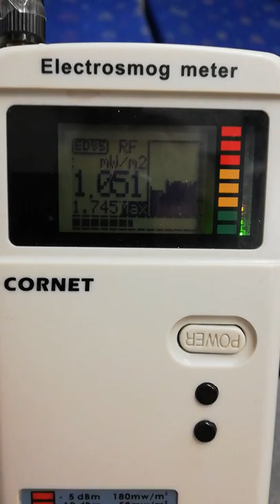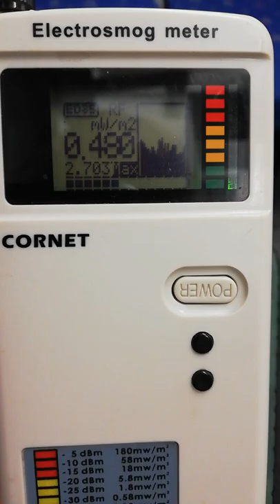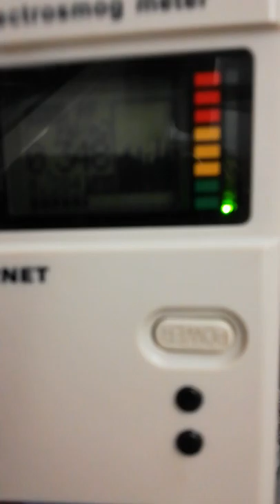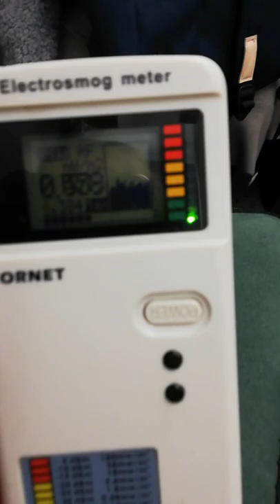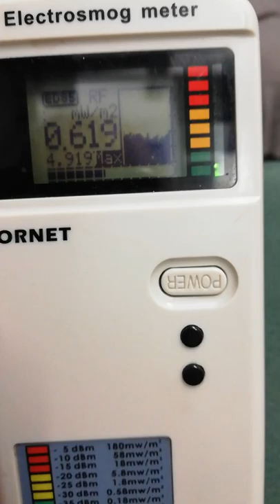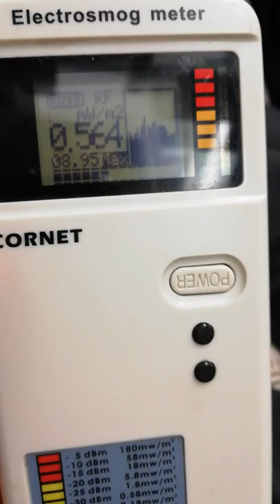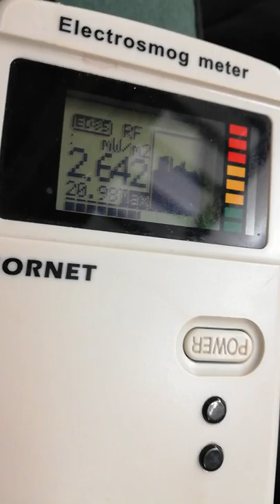High RF on commuter train Sweden. Hög EM strålning på pendeltåg. 1/2. 20191209